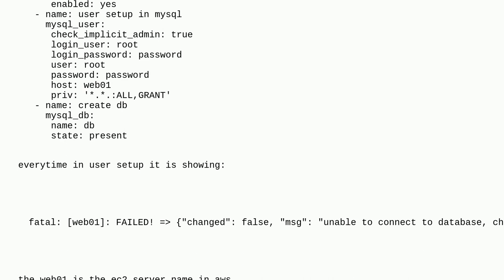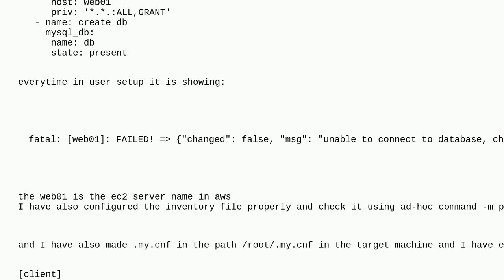Setting mysql using ansible in ubuntu remote machine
A special thanks goes out to the awesome community

  mysql ubuntu ansible-playbook ansible